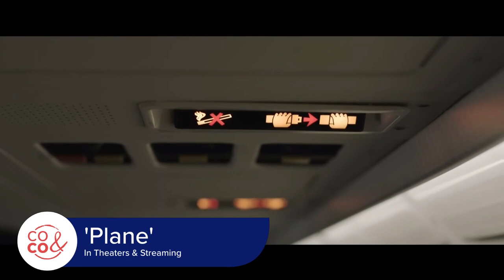"Plane" with Gerard Butler - February 14, 2023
Plane is now in theaters as well as streaming.